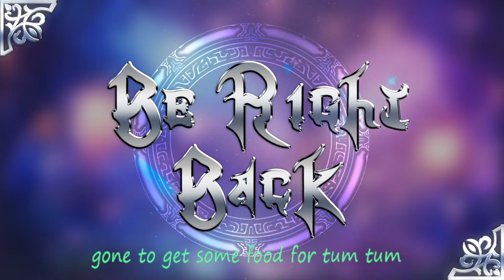〖 DESEACEDCRAFT 〗ITS MOINCWAFT TIME!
WELCOME! WE ARE DESIGNATED AS SCP_D4N13L,
WE HOPE YOU ENJOY OUR SHENANIGANS!

(pssst... these talents are really entertaining! if you hate watching the monster then go give these lovely talents a watch!)